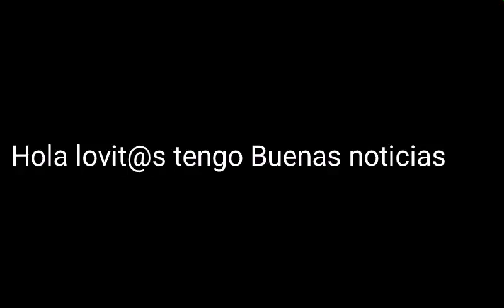mañana subiré un video de Minecraft!!!!